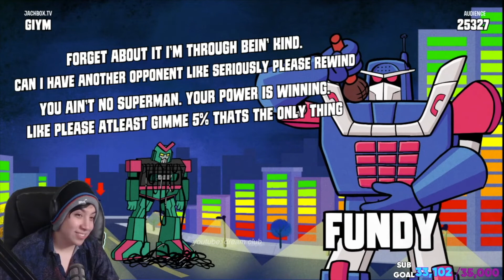Ranboo got ROASTED by Niki...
niki tha savage?
comment what you think is Niki's best line :)

All clips from Quackity :)

In this video, Niki is a GOD at rapping,  CRUSHES Quackity, GeorgeNotFound, Fundy & Ranboo at Jackbox (ft. BadBoyHalo, Karl Jacobs, Sapnap). Niki Nihachu plays Jackbox games Madverse City with Quackity on his recent twitch stream where GeorgeNotFound and Sapnap and Karl Jacobs and Fundy and BadBoyHalo and Ranboo play together. They rap and make lyrics to roast each other. Niki wins every round on Quackity’s Jackbox twitch stream.